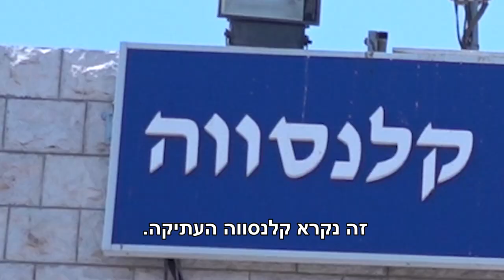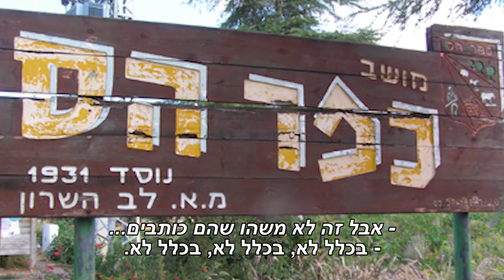למה הרסה המדינה בתים בקלנסווה?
מקדאד עבדאלקאדר, מתאר את מצב הריסות הבתים בעיר קלנסווה, מראיין את ראש העירייה ומהנדס העיר, ומנסה להבין מדוע המדינה הורסת בתים על אדמות פרטיות, בעוד היא אינה מעניקה פתרונות דיור ולא מאשרת תכניות מתאר ליישובים הערביים בתוך זמן סביר. האם גם ליהודים הורסים בתים שנבנו בטרם תוכנית הבנייה אושרה?
מקדאד עבדאלקאדר הוא אחראי ועדות עממיות במשולש והנגב מטעם ועדת המעקב העליונה של ערביי ישראל.
כתבה זו היא חלק מתוצרים שהפיקו משתתפי/ות תוכנית הכשרה לעיתונאים/ות, בהנחיה וליווי של הטלוויזיה החברתית ומדרשת אדם.  לצפייה בתוצרי משתתפי התכנית